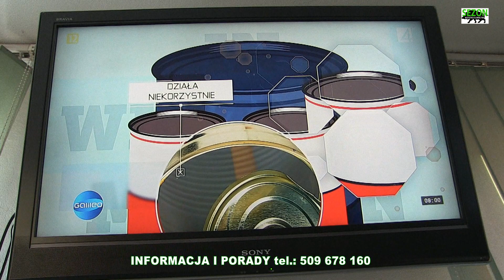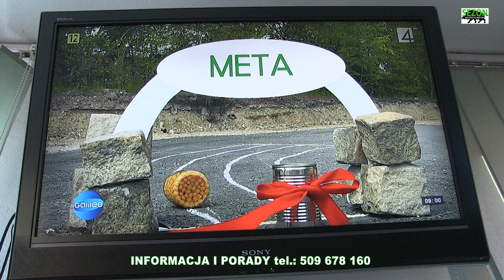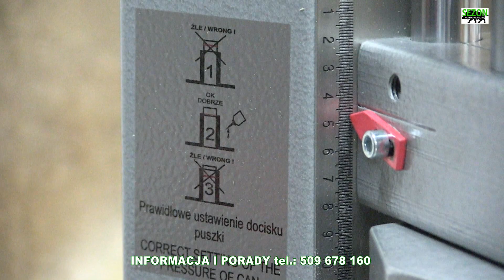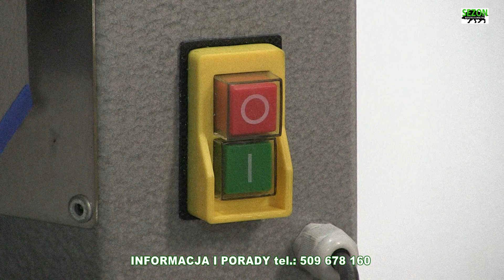Nowa zamykarka, Puszkarka, wek maszyna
Przedstawiam nową zmodernizowana zamykarkę puszek. Przy okazji poruszam temat szkodliwości konserw i zagadnienie utraty walorów odżywczych. Puszka czy słoik? Mam nadzieję, ze ten film pozwoli na podjęcie właściwej decyzji.